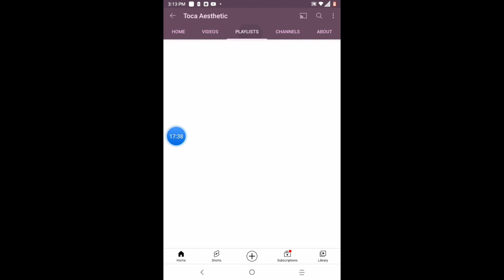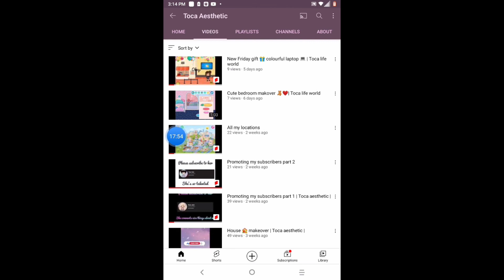Office to Landry room in my house/Toca life world/Read Description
hey guys! am here to talk about the blue bath spa am sorry but I might not make it but I will make a daycare so bring your pets to Tina and Nora's daycare starring Martina and Venora my cousin!